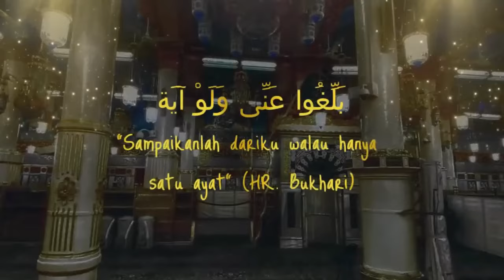Muhammad Ali ketemu orang template dan terjadilah hal seperti ini❗(REACT) muslim lantern indonesia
Terkait judul dan thumbnail adalah Clickbait semata. semoga dengan menonton video ini kita semua mendapatkan hikmah dan kebaikan yang mampu menguatkan iman kita aamiin